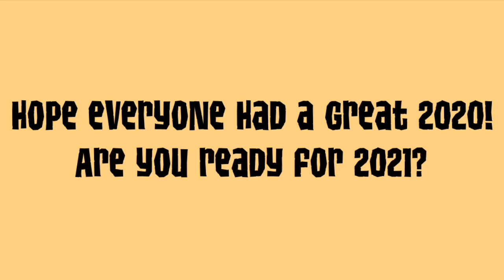Animal Jam Rewind 2020!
Back at it again this year! Come see the interesting things that came to be in 2020